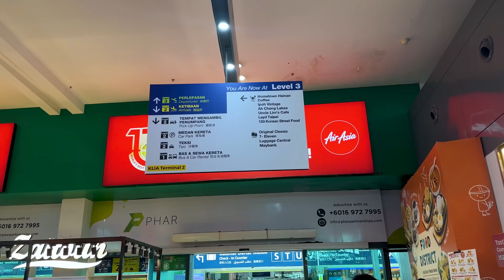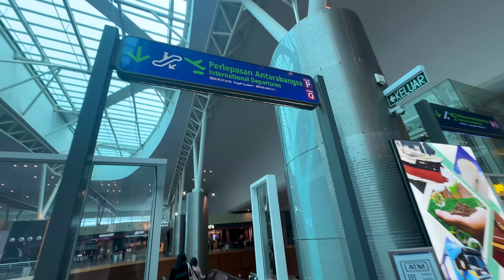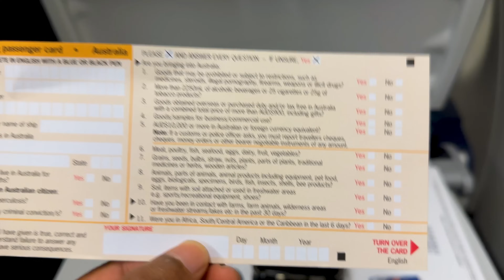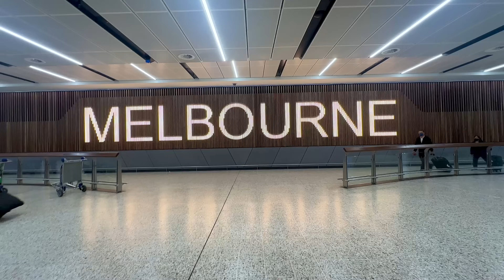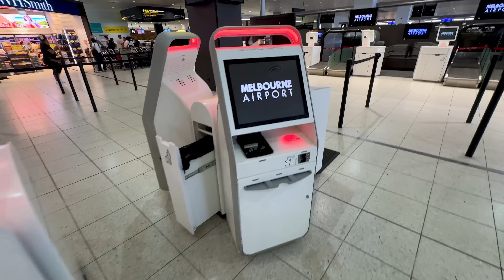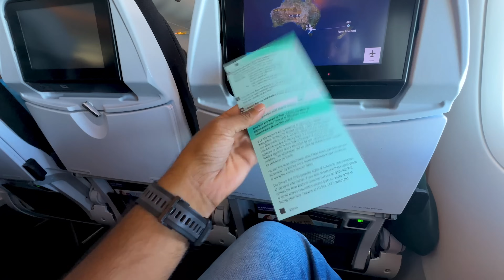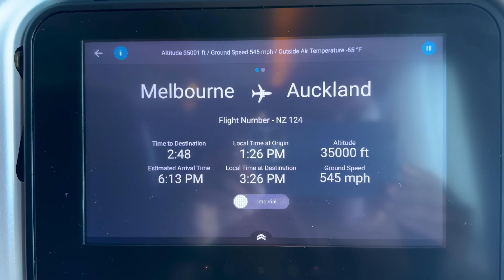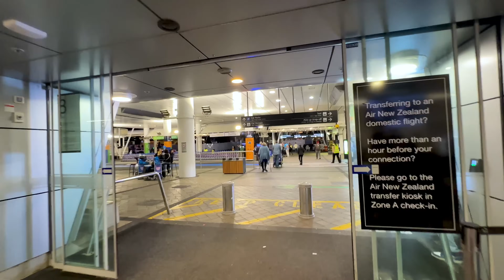ഓസ്ട്രേലിയ വഴി ന്യൂ സീലൻഡിലേക്ക് | Kuala Lumpur to Auckland vai Melbourne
TRAVEL SERIES